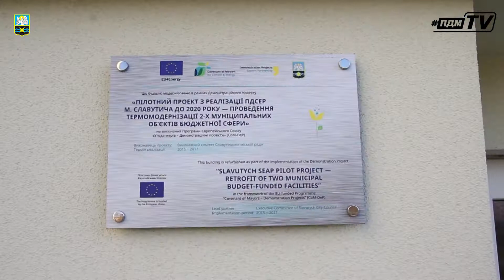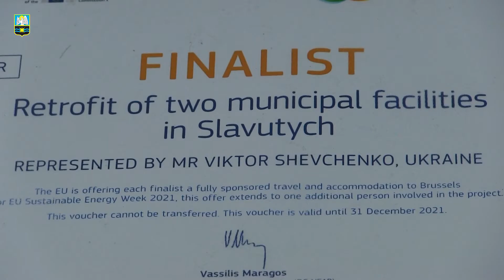отримано сертификат від ЄС